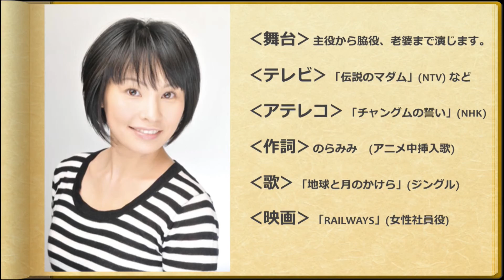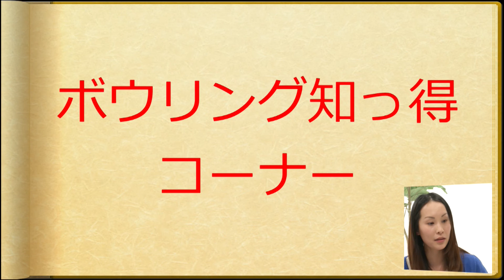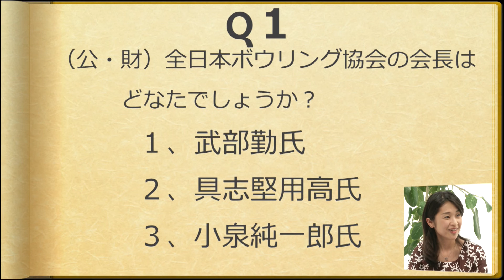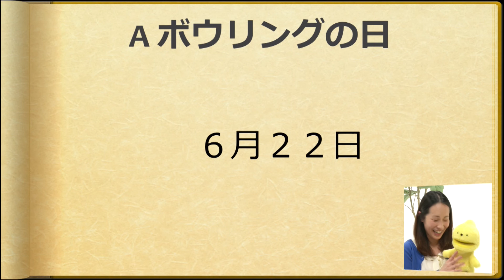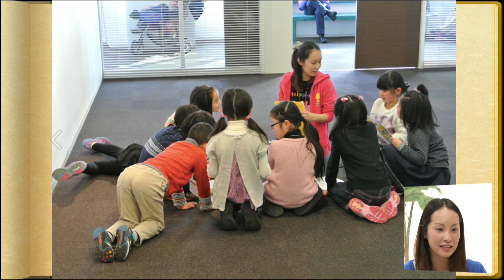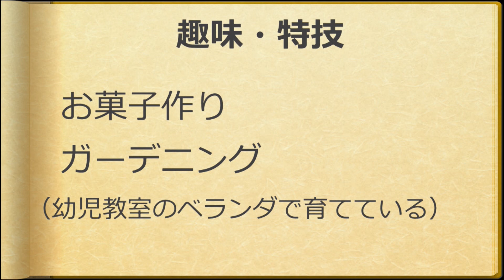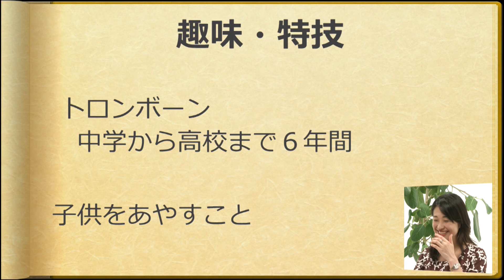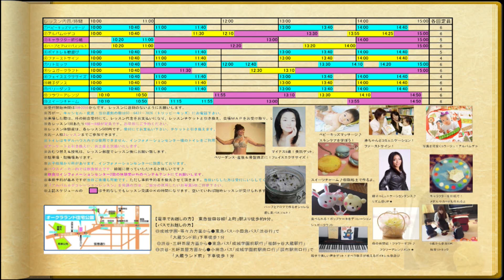村松加王里のレッツボウリング！ #20 2014年3月25日放送 理想の幼児教育とは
村松加王里のレッツボウリング！　『理想の幼児教育とは』
【出演】　村松加王里　（フリーアナウンサー）
【ゲスト】　大門まき　株式会社trippi 代表取締役

2014/3/25